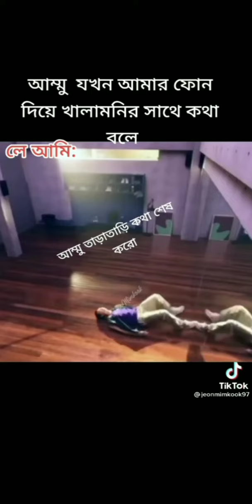BTS funny moment 😂😂 # Kim taehyung # rm # jin # jk # Suga # j hope # jimin # short